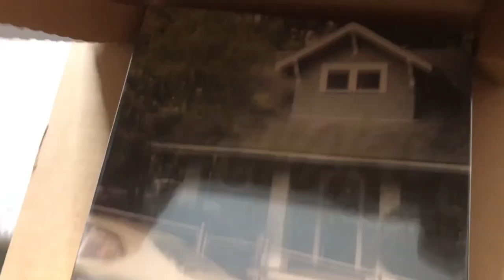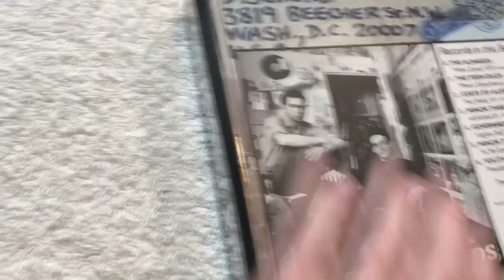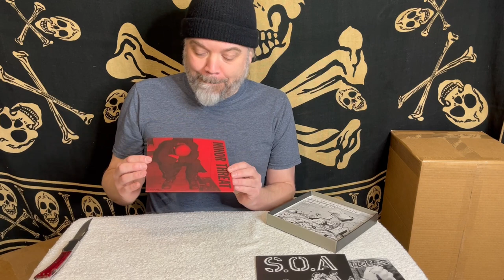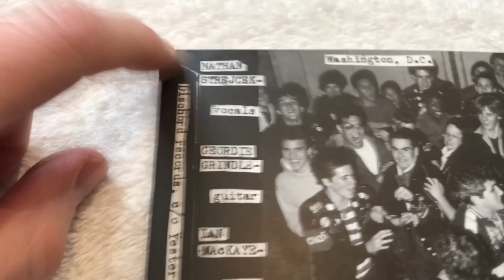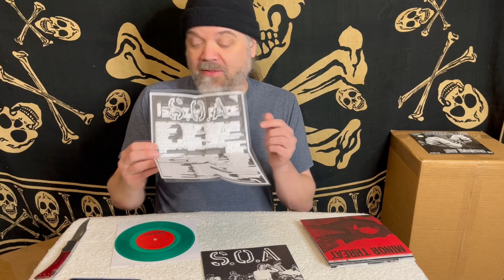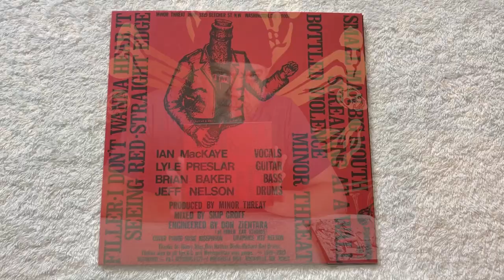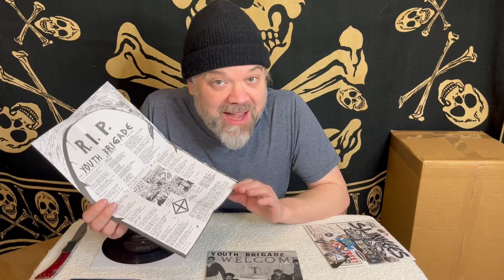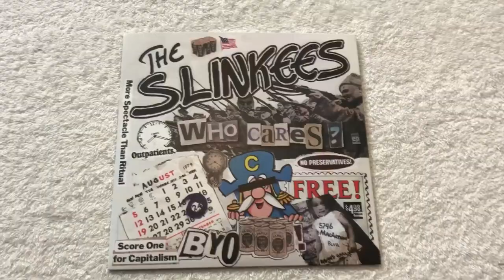UNBOXING: Dischord 200 - First Six Records + I’M GIVING ONE AWAY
Watch to the end for details on how to win my extra Dischord 200 Box Set.